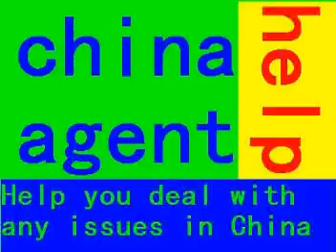china_agent__purchase_help.mpg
hello every one this is china agent.If you need help in China, such as purchase, inspection, search, Business Survey and so on. we can help you.please tell us what can we do for you.our email adress: thank you.